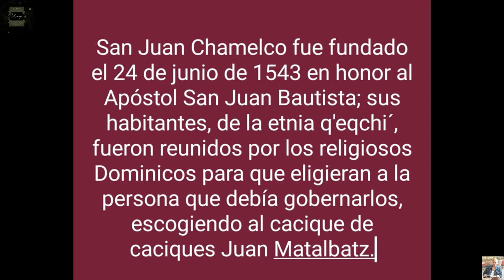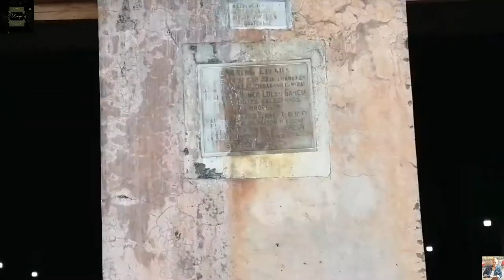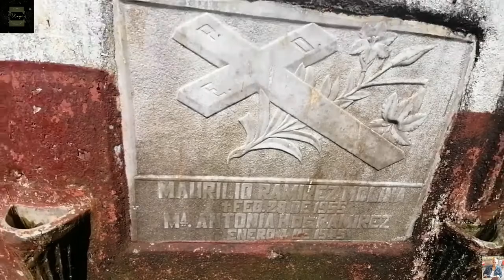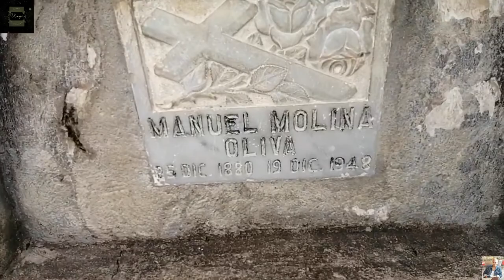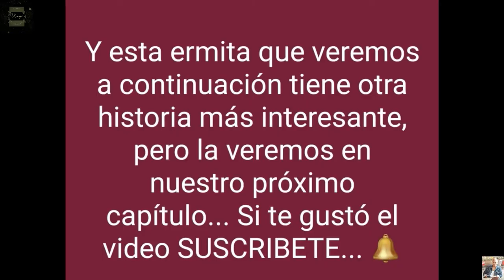Arquitectura Colonial, SAN JUAN CHAMELCO, AV GT. CAP. 28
En esta ocasión nos fuimos al municipio de San Juan Chamelco  (Antes Chamil), Alta Verapaz, conocer su iglesia, y las ermitas que hay en varios barrios del municipio. Saludos cordiales amigos en donde quiera que vean este video... a los Guatemaltecos ausentes, para ustedes estas hermosas imágenes...